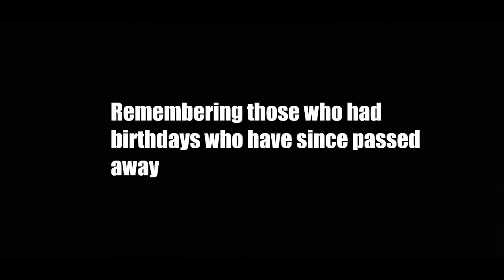Celebrity Birthdays April 4th - 10th - Robert Downey Jr - Steven Seagal - Peyton List - Hugo Weaving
Celebrating celebrity birthdays for the week of april 4th - 10th - including robert downey jr, peyton list, hugo weaving, steven seagal, agnetha faltskog, pharrell williams, russell crowe, jackie chan and many more!